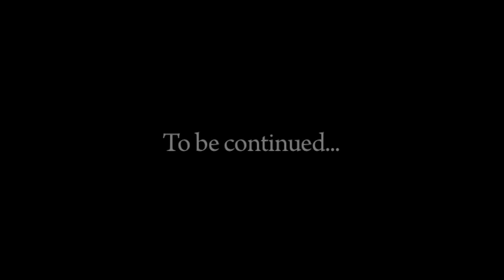Asia Superyacht Rendezvous Yacht Hop 2011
The Asia Superyacht Rendezvous kicked off in style this year with it's inaugural yacht hop.